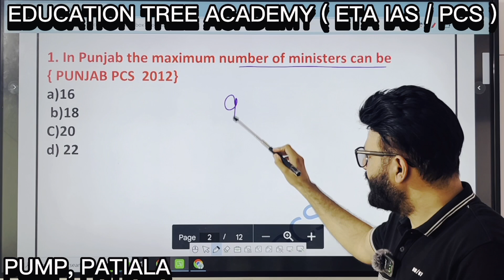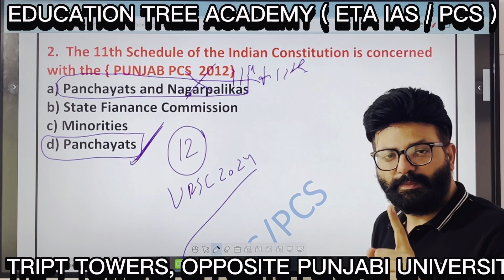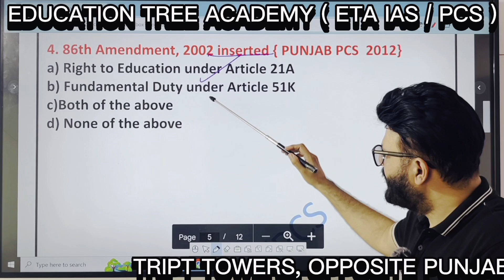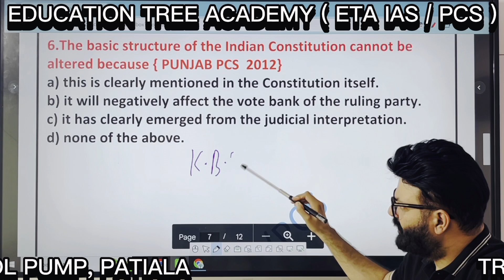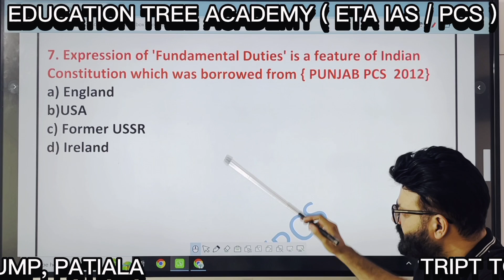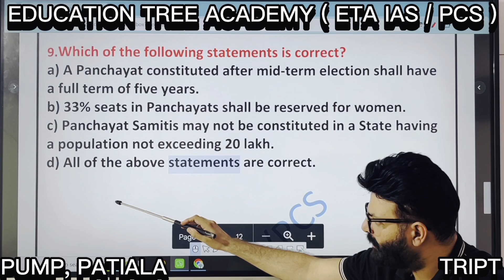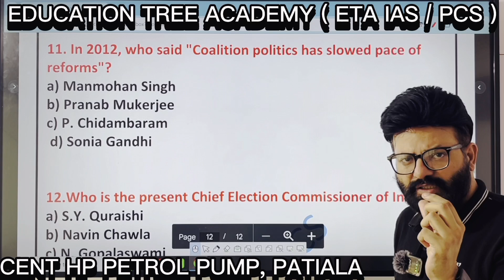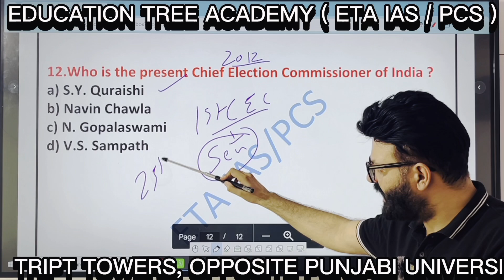punjab pcs polity PYQ (previous year questions) 2012 Analysis & tips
Welcome To ETA  IAS/PCS   Education Tree Academy
I hope this video will be helpful for punjab pcs aspirantsI hope this video will be helpful for punjab pcs aspirants

In this video, we have provided the Punjab PCS Previous Year Questions for Polity 2012. Before appearing for the exam, you must practice mock papers and the previous year's questions 2012 .
ਅੱਜ ਅਸੀ ਇਸ ਵੀਡੀਓ ਵਿੱਚ ਪੰਜਾਬ PCS ਪੋਲਿਟੀ PYQ (previous year Question ) 2012 Discuss ਕਰਾਗੇ

Punjab PCS Previous Year Questions | Indian Polity
Punjab PCS Previous Year Questions
punjab pcs polity PYQ
HOW TO PREPARE FOR PUNJAB PCS ?
Punjab PCS di TYARI kive kriye
Self study material for Punjab pcs
Punjab PCS current affairs
PUNJAB PCS CUTT OFF
PUNJAB PCS TOPPER STRATEGY
How to read newspaper for Punjab PCS
How to prepare for PUNJAB PCS PRELIMS
Books for Punjab PCS prelims and mains
Strategy for Punjab pcs prelims
Strategy for Punjab PCS MAINS
how to prepare for Punjab pcs mains
 Booklist for Punjab PCS mains
Punjab PCS lyi notes kive bnayiye
How to make notes for PUNJAB PCS MAINS
Punjab PCS MAINS PREPARATION
PUNJAB PCS interview guidance
Punjab PCS mains guidance